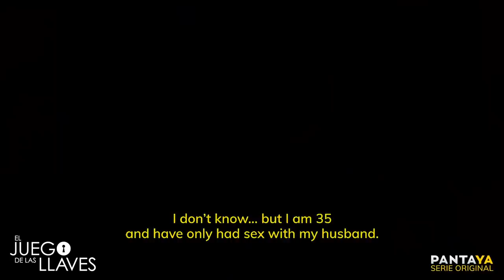El Juego De Las Llaves - Trailer EN | Pantaya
El Juego de las Llaves cuenta la historia de 4 parejas que se aventuran en un juego de descubrimiento sexual mientras intentan liberarse de su rutina diaria. A medida que cada persona viaja a través de sus propios deseos secretos, el juego adquiere una vida propia y las parejas deben enfrentar el impacto de sus decisiones. Con un elenco de estrellas que incluye a Maite Perroni ("Cuidado con el ángel", "Rebelde"), Sebastián Zurita (Ciudadano Buelna, Cómo cortar tu Patán), Marimar Vega (La Boda de Valentina, Amor de mis Amores), Humberto Busto ("El Chapo", Oso Polar), Horacio Pancheri (Un Camino hacia el Destino), Hugo Catalán ("Falsa Identidad ”), Ela Velden (“ Caer en Tentación ”,“ Despertar Contigo ”) y Fabiola Campomanes ("Teresa", "Mi Corazón Es Tuyo"). El Juego de las Llaves, una serie producida por Corazón Films para PANTAYA Original Content y Amazon Prime Video Original. PANTAYA tendrá distribución en Estados Unidos y Amazon Prime Video tendrá distribución en México, Latinoamérica y resto del mundo. ¿Te atreves a jugar? Pantaya es un servicio con las mejores películas en español. Cientos de películas, desde lo más nuevo y taquillero hasta los clásicos de ayer.

Stream cuando y donde quieras. Gratis por 7 días.

Pantaya es un servicio streaming con la variedad más grande de películas y series con tus estrellas favoritas, todo en español.